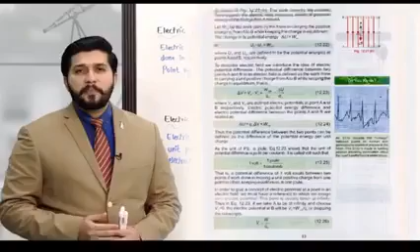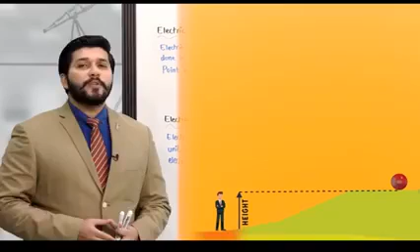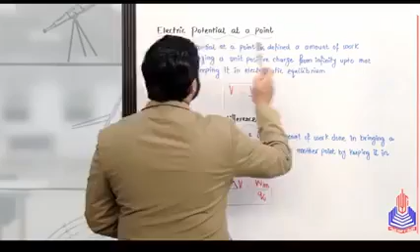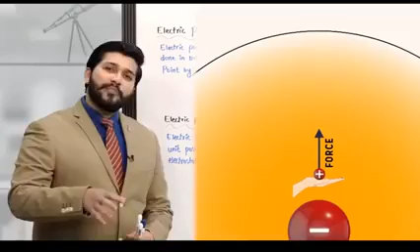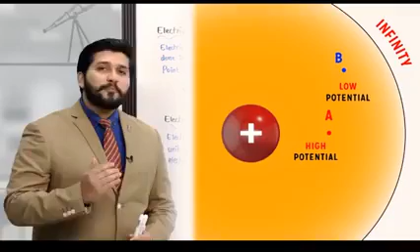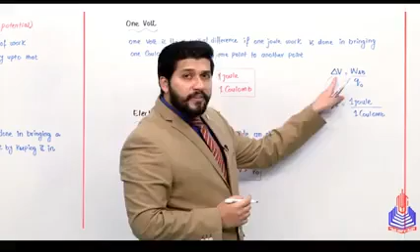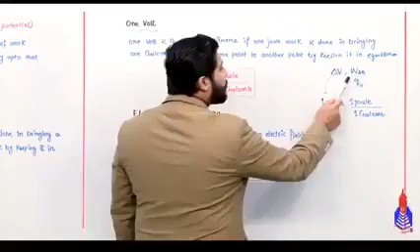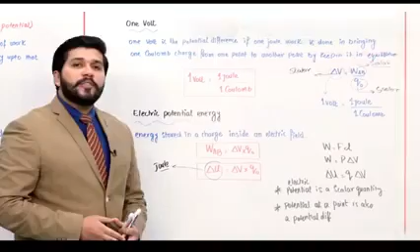Electric potential.pbysics 2nd year.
I Will provide all vedio of pgc and other high as qualified teachers.